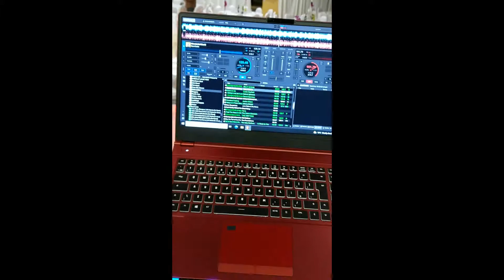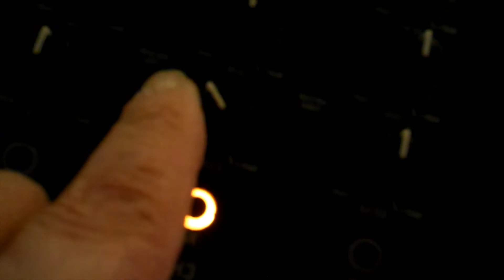Pam & Simons Wedding celebration.23rd October 21. Youtube have muted some of the sound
Wedding celebration held at a local Village Hall
Pam & Simon were married abroad
Equipment:
Chauvet Freedom Sticks
Samsung Tab 10
.FBT CS-1000s
Equinox foldable screen.
XMG DJ 15 Laptop
Sandisk extreme pro 4TB ssd
Gorilla 4ft Stand
Equinox helix
Heavy Duty Anti Fatigue Mat
2x ADJ Stinger2
Shure SM 58 wired
Gravity Lts 01 B Adjustable Laptop Controller Stand

ADJ UB6H

Numark mixdeck express

wedding. wedding reception. wedding party